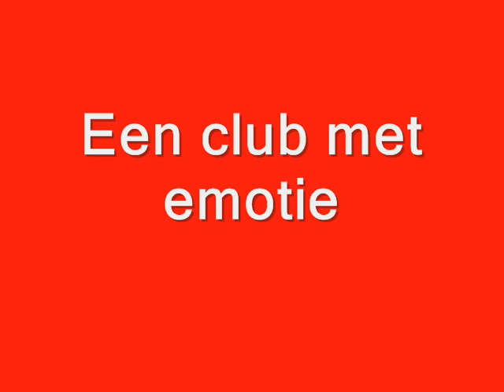Feyenoord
Fooball,
Feyenoord the greatest football club
ever!